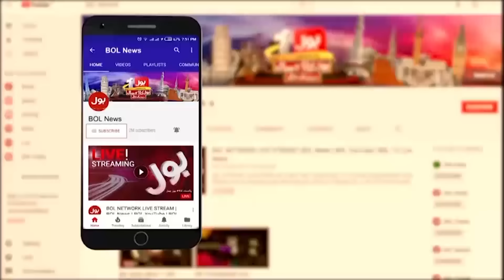Sheikh Rasheed Dabang Statement | Himmat Hai To Election Karwao .. | Breaking News